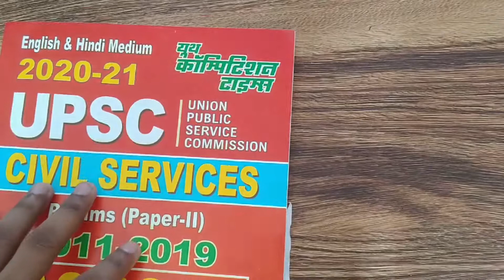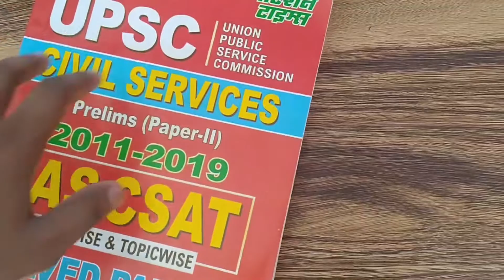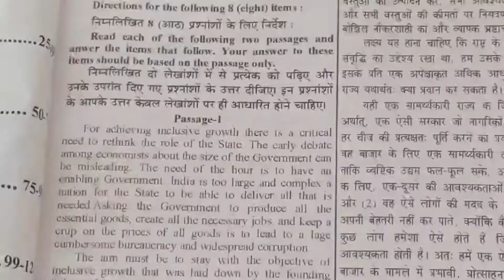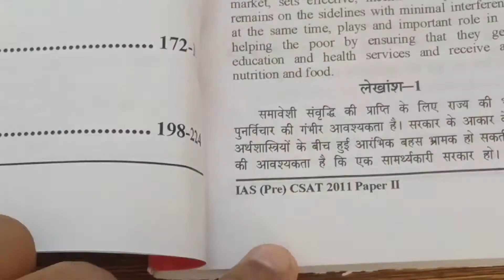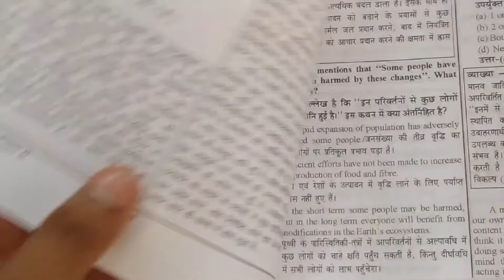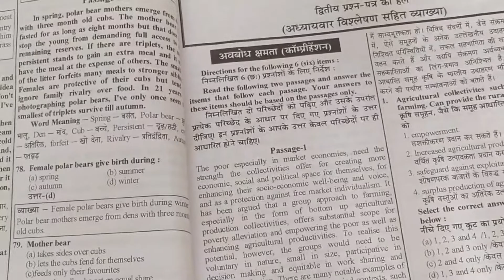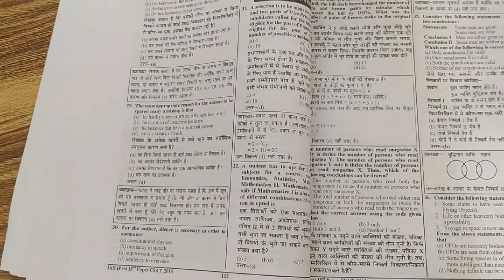IAS CSAT || UPSC CIVIL SERVICES PRELIMS PAPER-2 || UPSC EXAM BOOKS || YCT BOOKS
INSTAMOJO: -.

AMAZON PAPER BOOK: -.

FLIPKART PAPER BOOK: -.